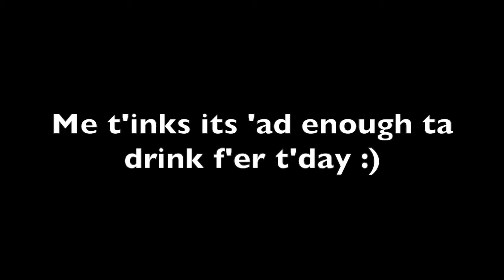Hummingbird Hangin Out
This was just too funny not to share. I can't tell if the hummingbird is just really relaxed or drunk with nectar :)